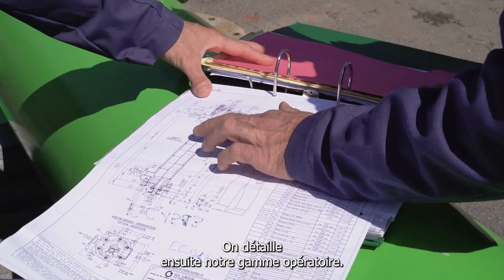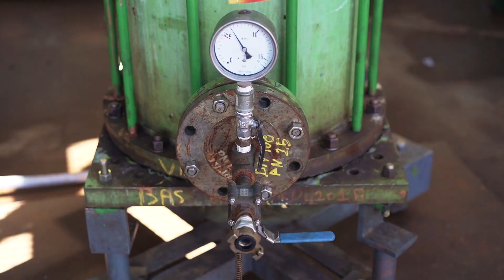Maintenance des échangeurs graphites chez Actemium Adour Mécanique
Reconditionnement des échangeurs graphites : une expertise d’Actemium Adour Mécanique

Les échangeurs graphites sont des équipements sensibles sur lesquels nous intervenons chez nos clients historiques du secteur de la Chimie/Pharmacie.

Leur spécificité : ils sont parfaitement adaptés aux contraintes des process chimiques mais extrêmement fragiles. Habituellement assuré par les constructeurs, leur reconditionnement exige un savoir-faire très pointu que nos équipes ont parfaitement intégré au fil du temps.
Les étapes clés du reconditionnement nécessitent également des moyens particuliers tels que colliers de levage, croix de mise en place, tour de manutention, serrage au couple et bien-sûr la présence de vapeur à proximité pour effectuer les épreuves.

Romain BENOIST
Responsable d’Affaires
Actemium Adour Mécanique